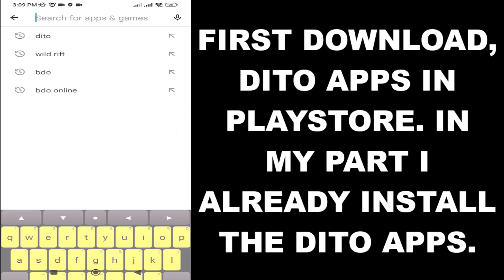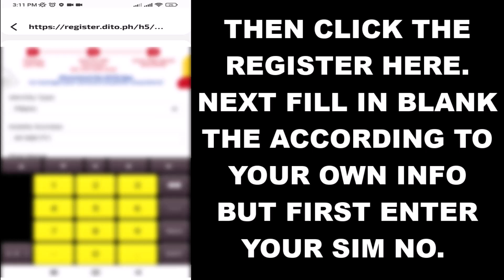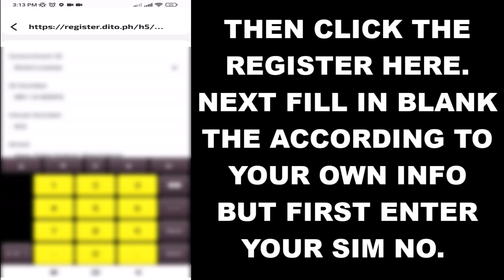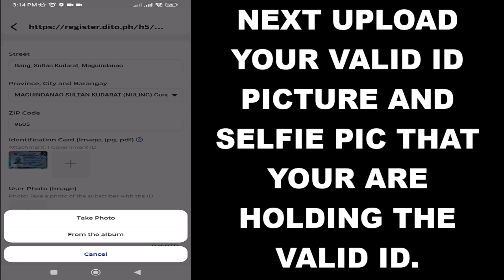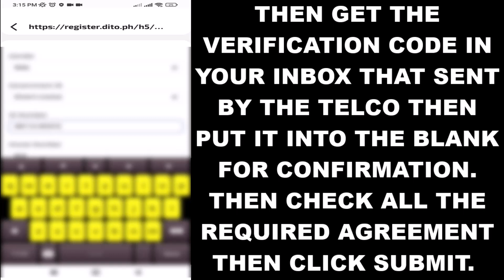SIM CARD REGISTRATION IN PH(DITO SIM ONLY) - TUTORIAL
REGISTER YOUR SIM CARDS NOW! 🤳

The country's mandatory SIM registration begins today! Check out the links and QR codes below to help you proceed.

Tap this link to know more about the SIM Registration Act: inq.news/SIM-Reg-Act

[UPDATE: GOMO users can register their SIM card by creating an account through the GOMO PH app.]